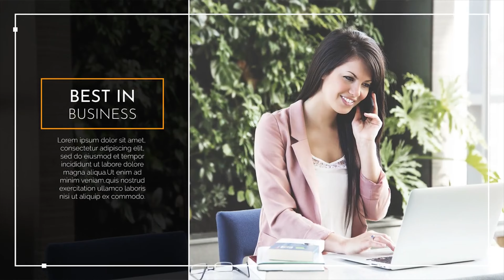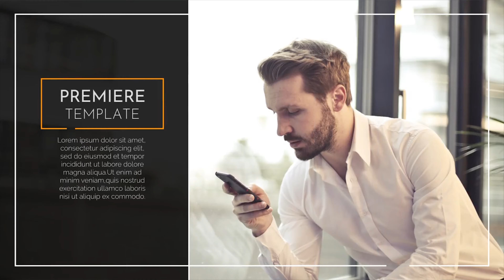Corporate Slideshow by Mr_Free | Premiere Pro - Motion Array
Item details Corporate Slideshow is a modern and dynamically animated Premiere Pro template with a simplistic design, stylish text animations, and creative transitioning effects. This template contains 13 photo/videos placeholders, 12 editable text layers and 1 logo placeholder. A short intro or opener to your business presentations, company broadcasts, conferences, exhibitions, promotions and events videos. Impress your audience with this clean and creatively animated PP template. Available in HD. Premiere CC 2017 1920x1080 (HD) No Plug-Ins Music not included: Minimalistic Inspiring can be downloaded separately.